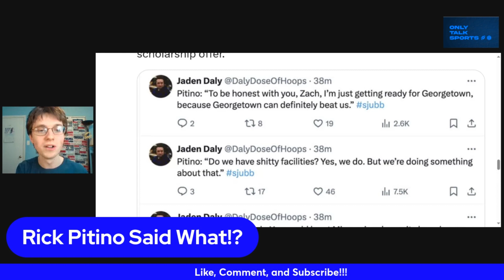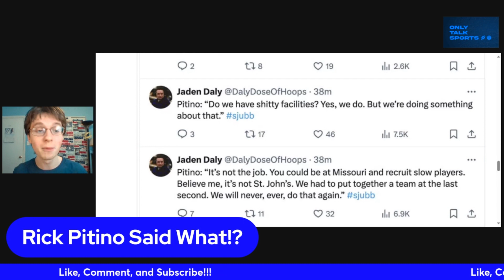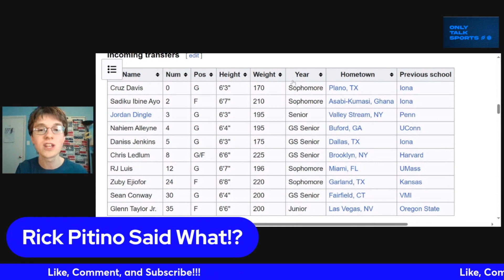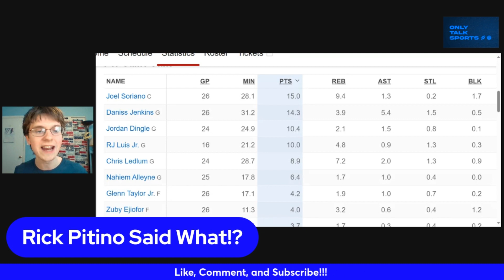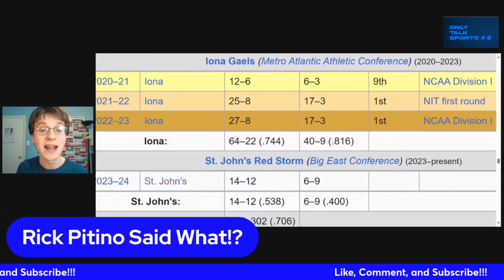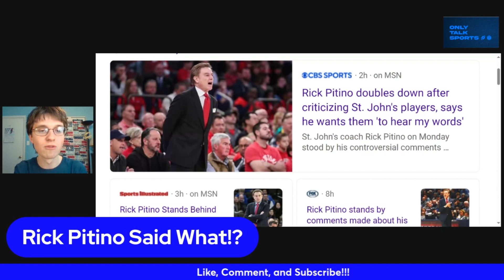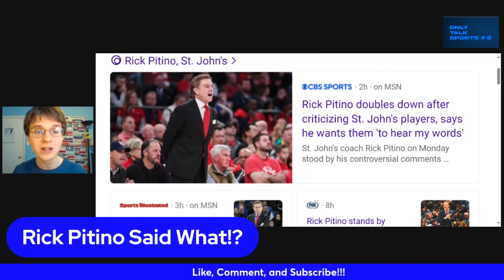Rick Pitino UNLOADS on his St Johns team!!!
cbb stjohns Rick Pitino unloads on his St Johns team!!! Pitino calls the St Johns team facilities crappy, and he says his players are slow!!! Here are my thoughts on what Rick Pitino said!!!